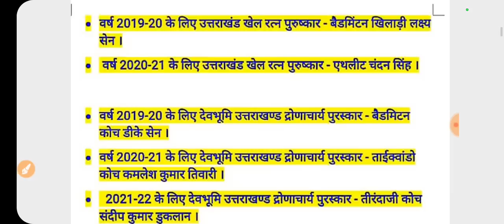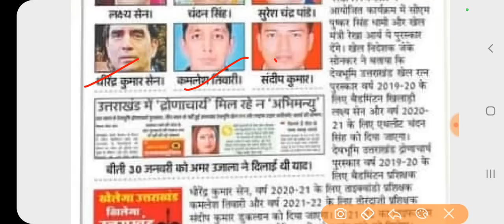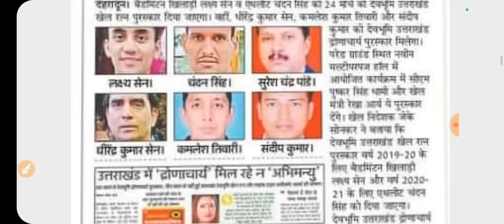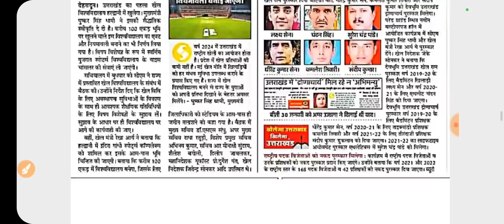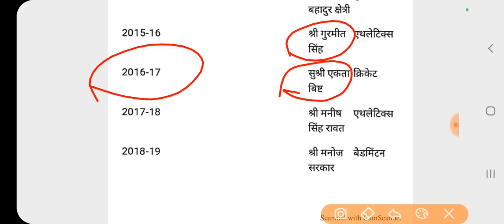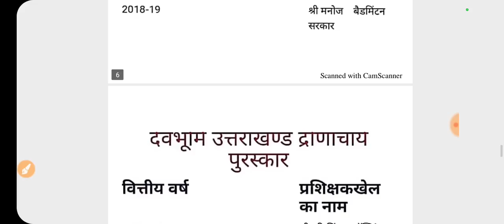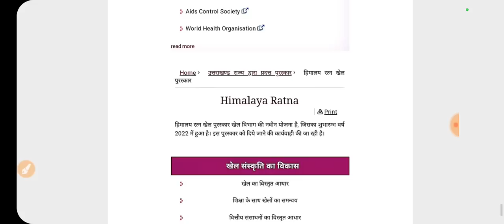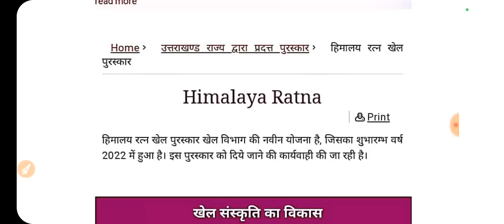Uttarakhand Current Affairs 2023; उत्तराखंड खेल पुरुष्कार; खेल रत्न,द्रोणाचार्य पुरु●, Ukpsc Uksssc